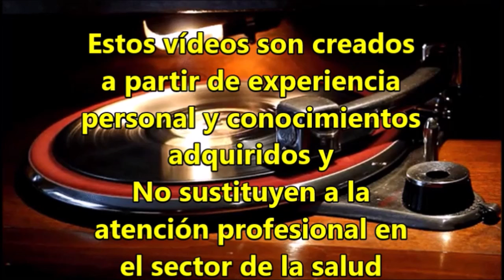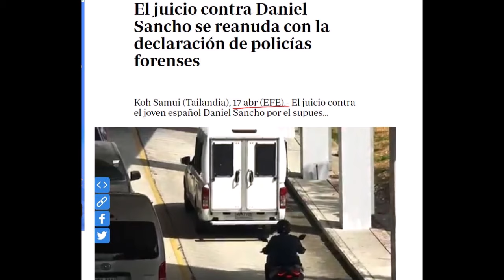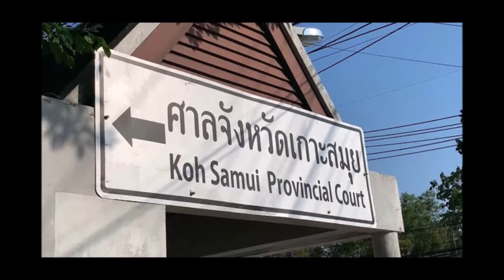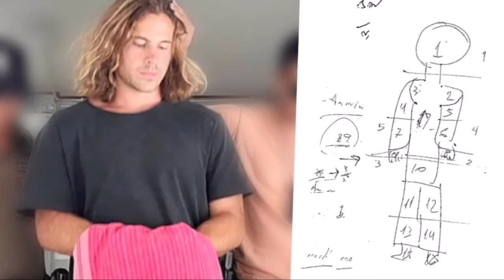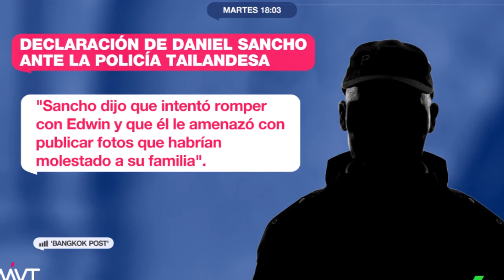✅Caso Daniel Sancho, Personas Normales que Hacen Cosas Anormales🥶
narcisistas narcisismo psicopatia El caso Daniel Sancho tiene como actualidad la reanudación del juicio en Tailandia donde Daniel es acusado de acabar con la vida de Edwin Arrieta cirujano colombiano al que conoció en instagram